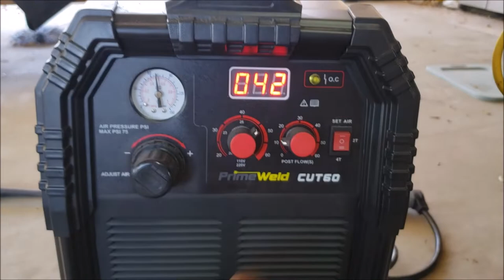How to build a bbq grill smoker out of a compressor tank pig cooker: Custom Propane scrap tank idea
I found a used compressor tank from 1997 and decided to make a bbq grill in the form of a pig. I don't have a name for this pig cooker but it sure can grill. When using tanks for bbq grills I prefer to use tanks that don't hold any flammable contents to prevent any issues. The BBQ grill project is an easy DIY project that can be done in a day or two. Grills that have a theme or custom design usually catch more money in case you want to sell take that in mind.
DIY projects from scrap is something I enjoy since I give a second life to the material.

Propane tanks, compressor tanks and freon tanks are among the items I find at my local scrap yard that I can use but again PROPANE TANKS ARE A EXPLOSION HAZARD.